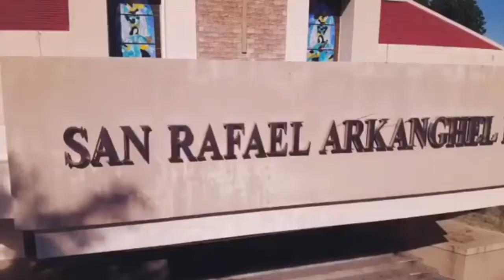SRAP Sinulog Festival 2023 🎉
Soon... Prititit!! 🎉